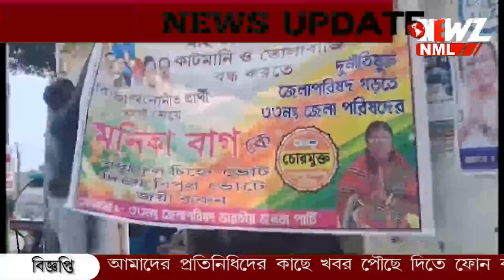মনিকা-কে ভোট দেওয়ার আবেদন তৃণমূল ও বিজেপির!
মনিকা-কে ভোট দেওয়ার আবেদন তৃণমূল ও বিজেপির! একই নামে দুই প্রার্থী তাও একই আসনে! সমস্যায় পড়েছেন ভোটার-রা। বিষয়টি কাকতালীয়, দাবী রাজনৈতিক দলগুলির।